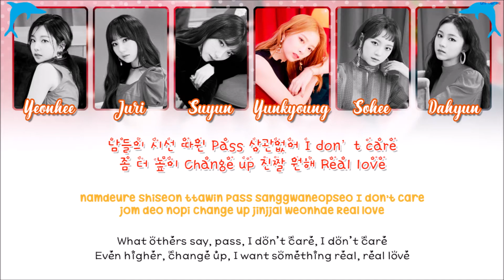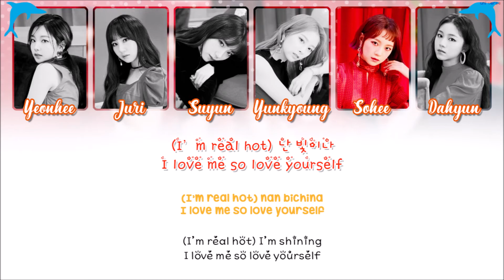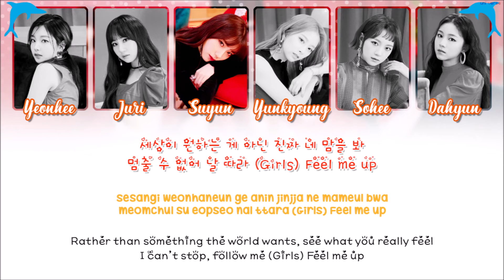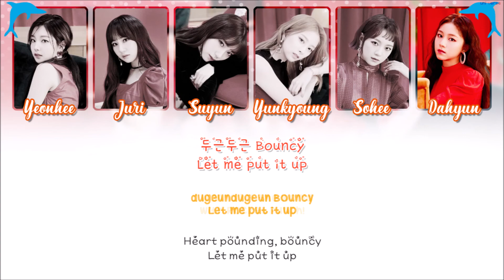Rocket Punch 로켓펀치 – BOUNCY [ COLOR CODED LYRICS ]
Rocket Punch 로켓펀치
BOUNCY
Album : RED PUNCH
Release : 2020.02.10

Credits :
Woollim Entertainment